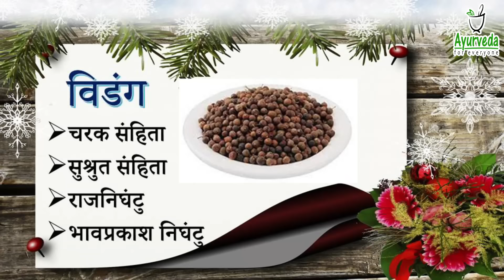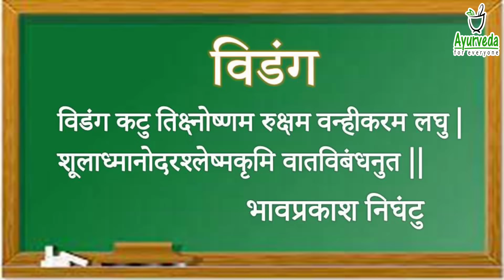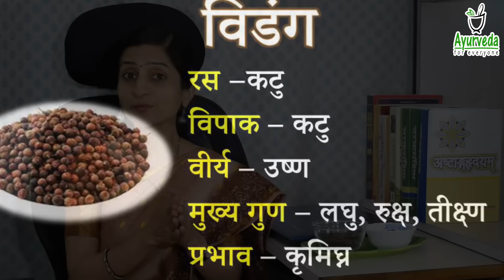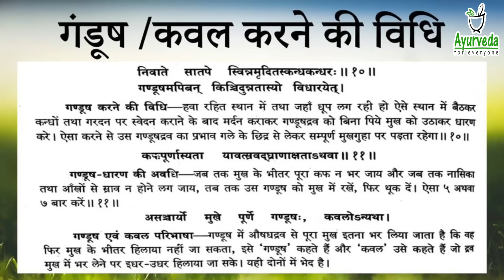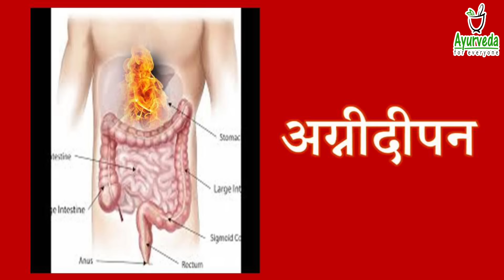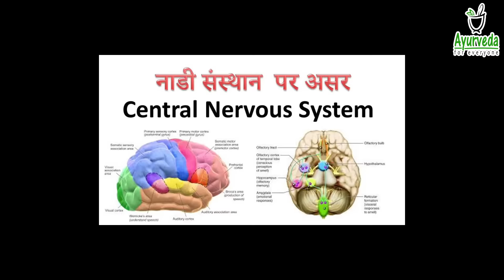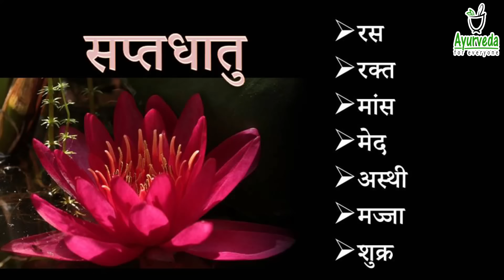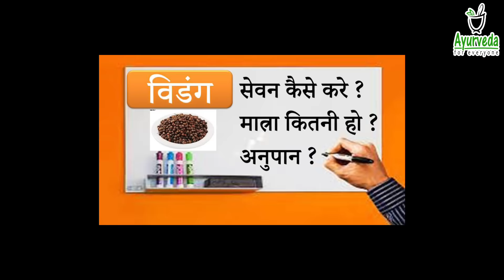Vidang - गुणकारी औषधि विडंग / वायविडंग - अनेक बीमारियों की एक दवा